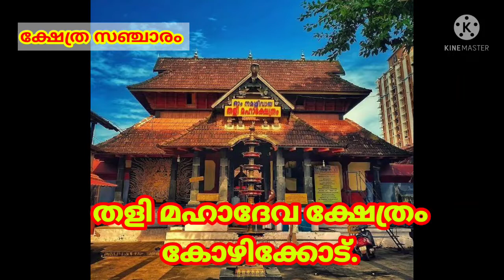കേരളത്തിലെ പ്രസിദ്ധമായ ശിവ ക്ഷേത്രങ്ങൾ = ഭാഗം 1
നമ്മുടെ മഹാദേവ ക്ഷേത്രങ്ങൾ